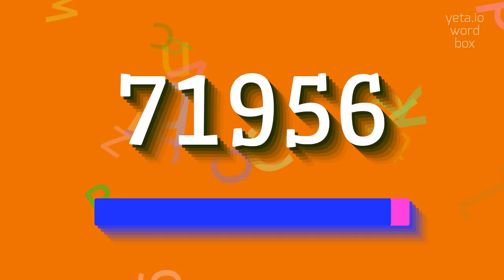How to say "71956"! (High Quality Voices)